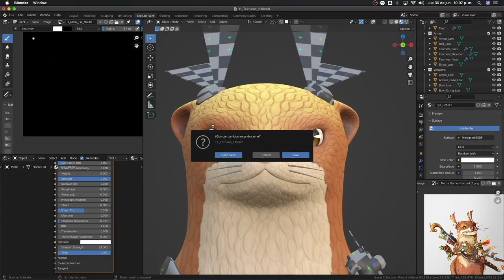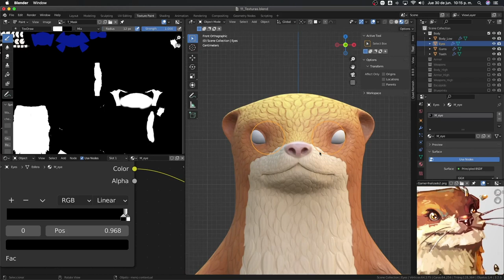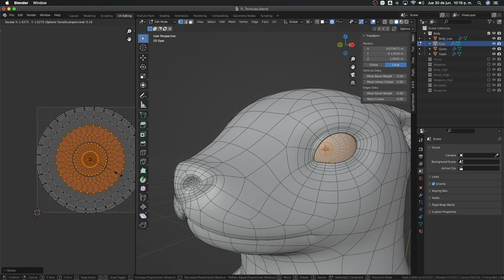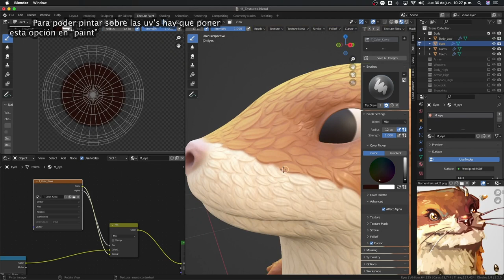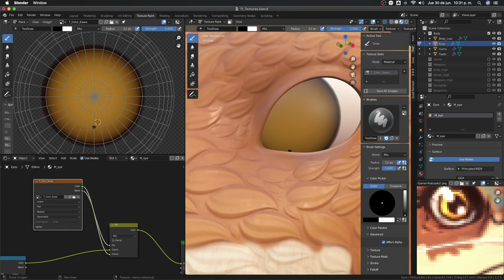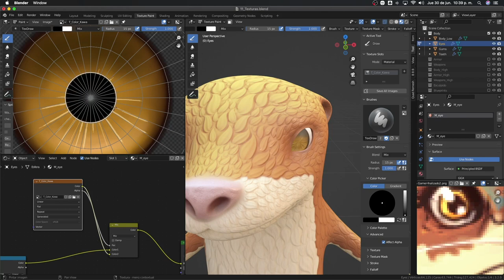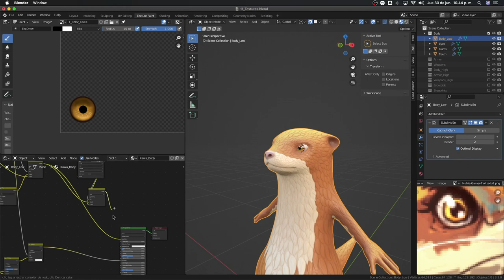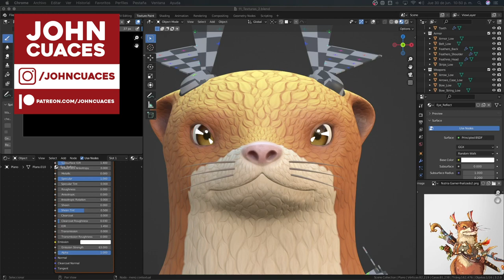13. Texturizado parte 2 - Creación de personajes en Blender 3.0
Gracias a:
- Juan Vallejo
- Yaoji